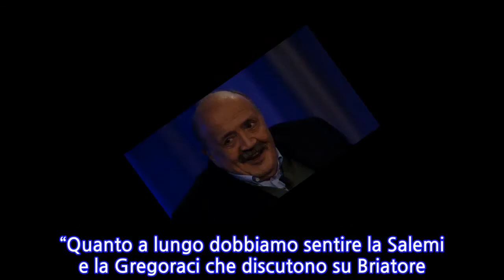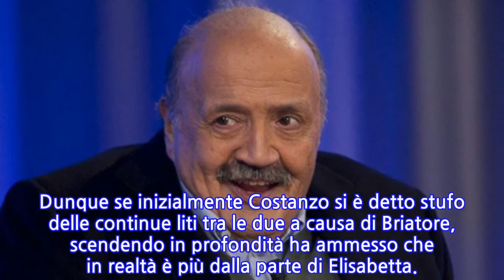Maurizio Costanzo attacca la Gregoraci e la Salemi: "Se ne tornino al mercato”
INFORMATION
• Source: news